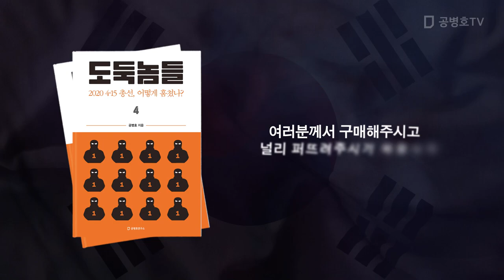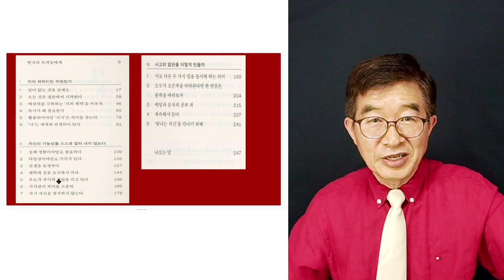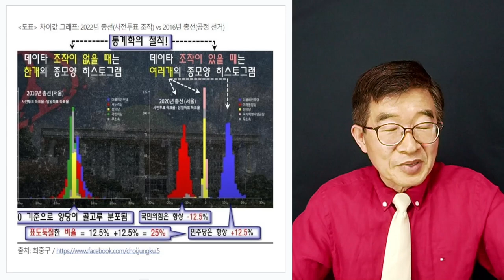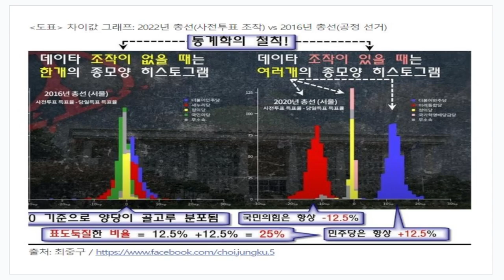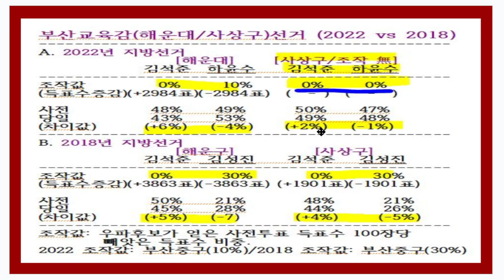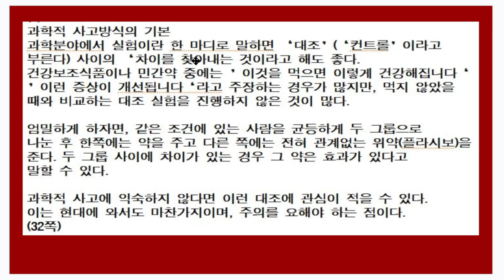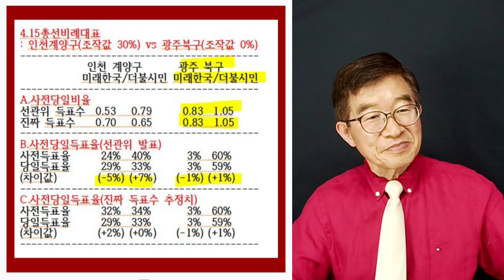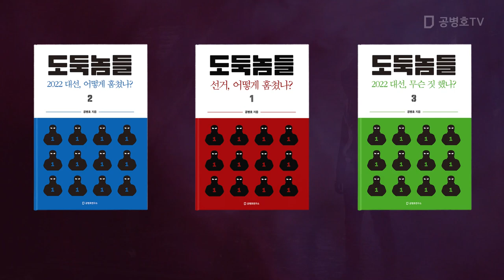과학적 사고의 부재 / 아니면 양심의 부재 / 단단한 지식 중에서 [공병호TV]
Bitcoin : 3MTW849AkP2ftLeSK2teZHMmzLu7Z83s9U